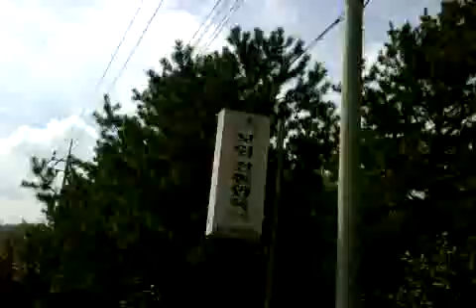2020년 9월 15일